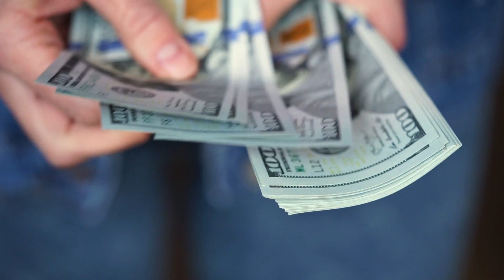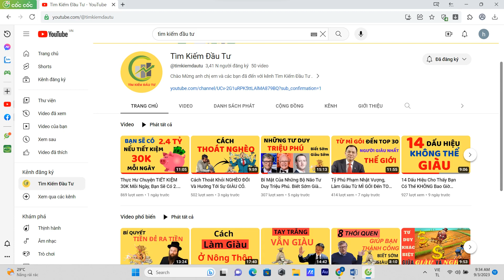Vốn 20 Triệu KINH DOANH Gì Để LỢI NHUẬN CAO? (Lãi Hàng CHỤC TRIỆU Mỗi Tháng).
Vốn 20 triệu kinh doanh gì trong khi thị trường ngày càng bão hòa và giá trị đồng tiền ngày càng xuống giá. Đây không chỉ là vấn đề của một người mà còn là của nhiều người đang thắc mắc như vậy.
Tìm Kiếm Đầu Tư xin chia sẻ tới các bạn, những ý tưởng kinh doanh với số vốn 20 triệu thành công mà bạn có thể tham khảo khi khởi nghiệp vốn ít.